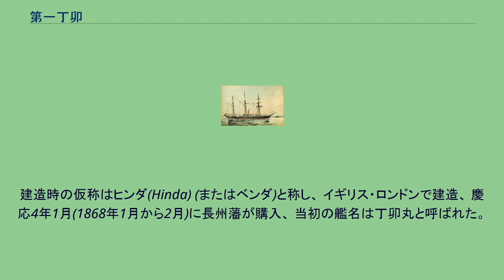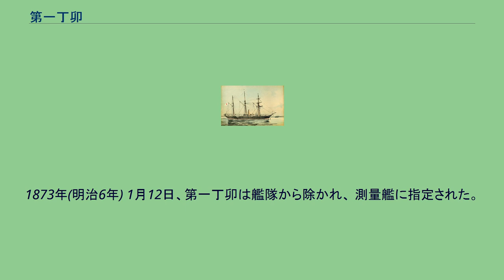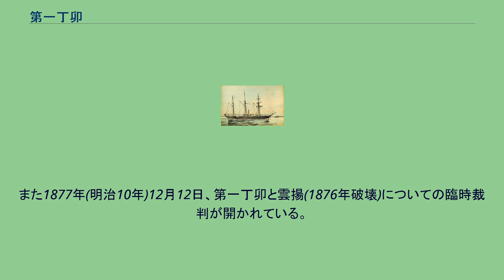第一丁卯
第一丁卯(だいいちていぼう、旧仮名ではだいいちていばう)は日本海軍の軍艦。
元は長州藩の発注した三檣スクーナー型木造汽船。
丁卯は十干十二支のひとつで、幕末では慶応3年(1867年)に当たる。
この年にイギリスで建造された長州藩の軍艦が後の第一丁卯(本艦)と第二丁卯となる。
長州藩では建造年で命名する決まりがあったため、第一と第二を付加して区別したと思われる。
右上表の要目中、主要寸法は『幕末の蒸気船物語』や『公文類纂』等による。
排水量を125トンとする資料が多いが主要寸法が正しいとすると、明らかに間違いになる。
船体の主要寸法も出典により差違があり、以下に主な文献の値を掲げる。
建造時の仮称はヒンダ(Hinda) (またはベンダ)と称し、 イギリス・ロンドンで建造、 慶応4年1月(1868年1月から2月)に長州藩が購入、 当初の艦名は丁卯丸と呼ばれた。
別の文献では発注が慶応2年(1866年)で、竣工と日本回航が慶応4年(1868年)という資料もあるという。
同慶応4年2月20日(1868年3月13日)に明治政府が徴発し、同年5月(同7月)の寺泊沖海戦で旧幕府輸送艦順動丸を自沈に追い込む。
明治2年3月8日(1869年4月19日)、甲鉄、陽春丸、春日丸、飛龍丸、第一丁卯、戊辰丸、晨風丸、豊安丸の7隻が品川を出港、函館へ向かい、 5月の箱館湾海戦に参加した。
明治3年(1870年)に政府に献納、同年5月8日(1870年6月6日)に兵部省所管となり第一丁卯(艦)と改名された。
『海軍省報告書』では4月29日(1870年5月29日)に山口藩から献上としている。
同年5月(1870年6月頃)第一丁卯はイギリスの測量船と共に南海の測量を開始した。
測量は11月(1870年12月から翌年1月)に終了し、第一丁卯は神戸に到着した。
明治4年5月(1871年6月から7月)日進、東、乾行、第二丁卯、龍驤、富士山、第一丁卯で小艦隊を編制する。
明治4年11月15日(1871年12月26日)に六等艦と定められた。
明治5年5月18日(1872年6月23日)時点で中艦隊は日進、孟春、龍驤、第一丁卯、第二丁卯、雲揚、春日、筑波、鳳翔の9隻で編制していた。
5月10日(1872年6月15日)、第一丁卯は西海巡幸の警護艦を命ぜられ、 5月23日(1872年6月28日)品川を出港した。
7月4日(1872年8月7日)第一丁卯は鹿児島港を出港し、 7月10日(1872年8月13日)兵庫港に入港、 同地で石炭を搭載した。
11月26日(1872年12月26日)、第一丁卯は品川に帰着した。
1873年(明治6年) 1月12日、第一丁卯は艦隊から除かれ、 測量艦に指定された。
同日に琉球海岸の測量を命じられ、2月12日に品川を出港した また2月13日、各港に常備艦を配置することになり、第一丁卯は品川が指定された 7月31日、第一丁卯は琉球海岸の測量を終えて、品川に帰港した 8月18日、第一丁卯は測量艦任務から解かれ、8月22日艦隊に編入された。
10月28、第一丁卯は艦隊から除かれ、 修復艦に指定された。
11月4日、第一丁卯の修理中は主船局の所轄となった 1874年(明治7年)9月18日、第一丁卯は艦隊に編入された。
1875年(明治8年)6月30日時点で中艦隊は雲揚、日進、春日、龍驤、東、鳳翔、第一丁卯で編制されていた。
この年、ラッコの密漁取り締まりの為に択捉島に派遣されていたところ、8月9日に濃霧のために針路を誤り、同島西岬(または同島東岸)に座礁して破壊された。
なお当時の艦長は日清戦争際は第一遊撃隊司令官となる坪井航三だった。
また1877年(明治10年)12月12日、第一丁卯と雲揚(1876年破壊)についての臨時裁判が開かれている。